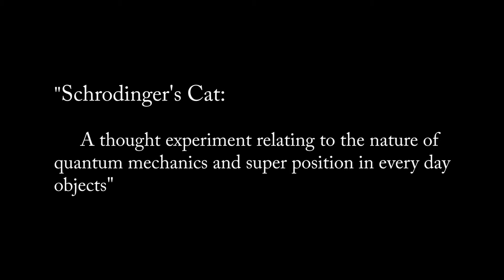Schrodinger's Cat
TW//Drug abuse/overdose

A 24 Hour film project in preparation for Skills USA
Written and Directed by Amira Aboudallah and Jacob Hebdon
Starring Virginia Alonso and Elle Anderson